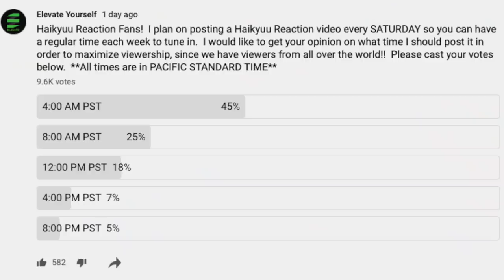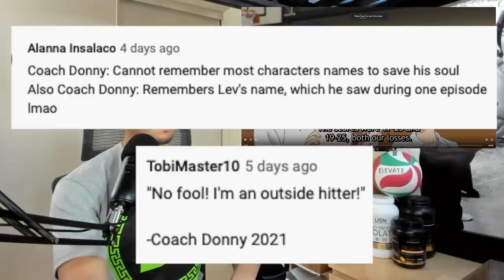HAIKYUU S2 E5 Volleyball Coach Reaction - Greed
Watch my Volleyball Coach reacts to Haikyuu!! Season 2, Episode 5, where I talk about why most people can't handle the improvement process, and Hinata's struggle with improving his quick attack.